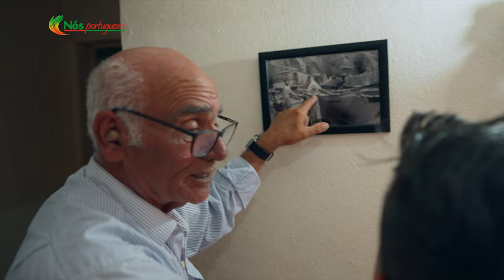Baleeiro João Luís Mariano | Paisagens e Sabores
A caça à baleia é uma profissão de enorme relevo e impacto na cultura e história Açoriana. No próximo Paisagens e Sabores vamos conhecer João Mariano, um antigo mestre baleeiro, que vai partilhar as aventuras e perigos que enfrentou ao longo da sua vida.
Esperamos por vocês este Domingo às 10 da manhã EST na OMNI TV e Segunda Feira no nosso canal de YouTube!

Whaling is a profession with deep cultural and historical impact in the Azores. In the next Paisagens e Sabores we will delve into the life of João Mariano, a master whale hunter who will share the adventures and dangers he faced throughout his life.
We will be waiting for you this Sunday at 10am EST on OMNI TV and Monday on our YouTube channel!

Capelas Mansion Banda União dos Amigos - Vila de Capelas Casa dos Acores do Ontário Cantigas Ao Desafio CANTIGAS AO DESAFIO Cantigas ao Desafio Cantigas ao desafio Oficina-Museu das Capelas Capelas, Azores, Portugal